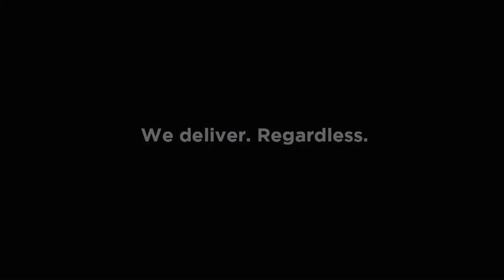RA International Somalia Martin